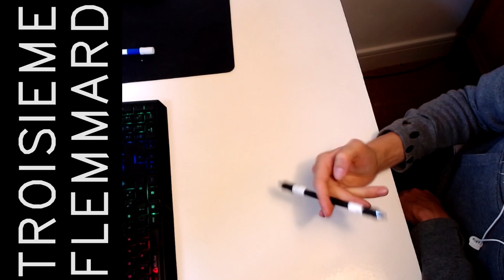1080P FRENCH COLLAB CUP 2020 WINNING TEAM V1